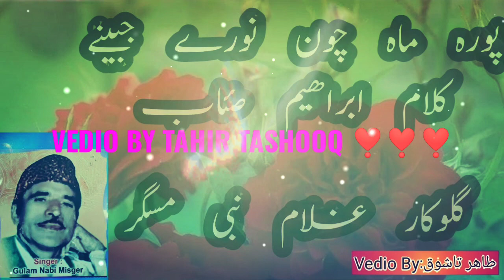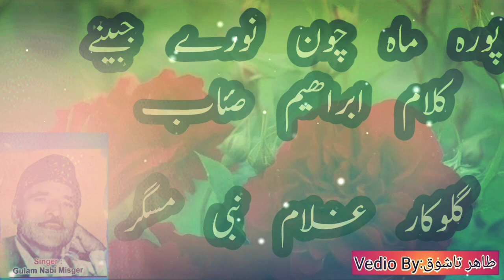PUER MAH CHOUN NOORAY JABEENAI ❤️❤️ KALAAM IBRAHIM SAEB❤️❤️❤️ KASHMIRI SONGS LATEST ❤️❤️❤️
Lyrics: Ibrahim Saeb❤️
Singer: Ghulam Nabi Misgar ❤️❤️
Language: Kashmiri ❤️❤️